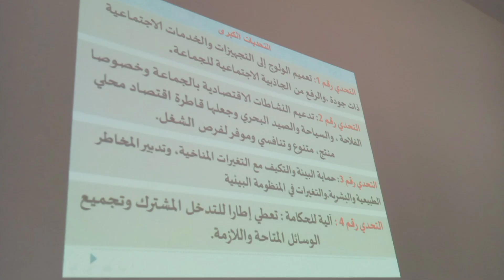مجلس جماعة بني سيدال الجبل يتواصل مع أعضاء هيئة المساواة وتكافؤ الفرص ومقاربة النوع في يوم دراسي .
بحضور رئيس المجلس الجماعي لبني سيدال الجبل  - مكتب الدراسات القانونية